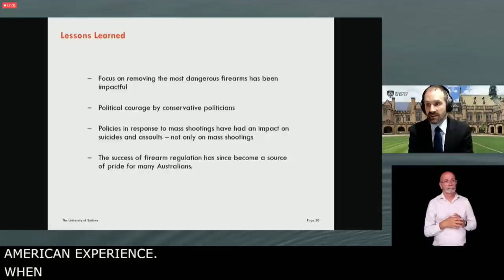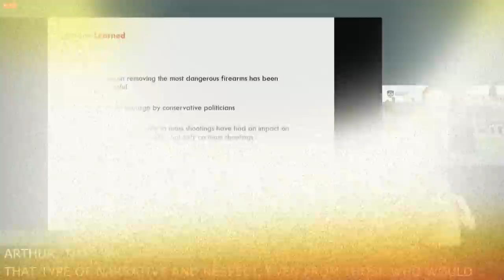Rod Giltaca confronts Australian researcher, quickly cut off by Mass Casualty Commission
During the Mass Casualty Commission session on September 6th 2022, Joel Negin, a professor at Sydney School of Public Health, presented a very subjective research paper on the alleged "success" of implemented gun control legislation in Australia.

The report used a very specific timeline of May 1996 to May 2018 and made the claim that no other mass murder events had been committed after that time. This appears to be contradicted by a quick and easy online search (see Wikipedia link below).

In response to this report, CCFR's Rod Giltaca, who was only given 5 minutes to respond to this report at the commission, asks a key question which pointed out that the report was subject to interpretation, but focused entirely on the Australian experience, Australian law, and completely irrelevant to the mass casualty event in Nova Scotia.

Watch as Rod asks Negin "How would any of this have stopped the mass casualty event in Nova Scotia? In Canada?"

He then asked "Who paid for this report?" and was quickly cut off by the Commission.